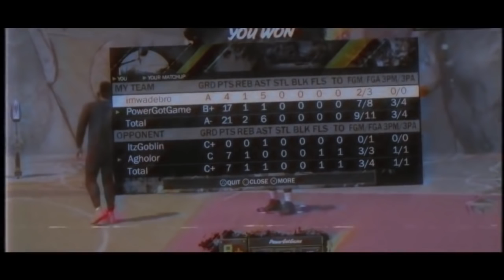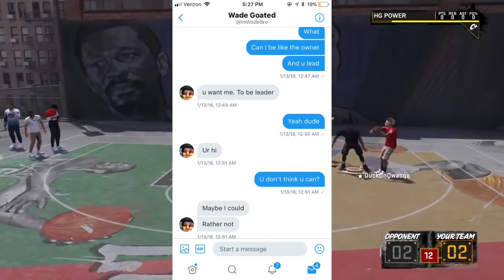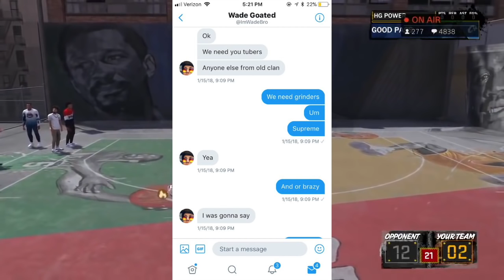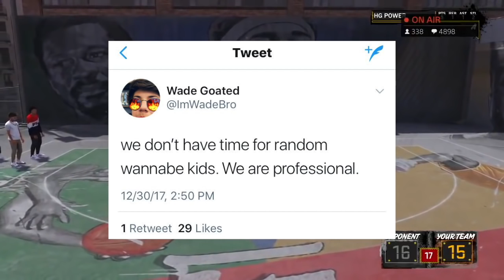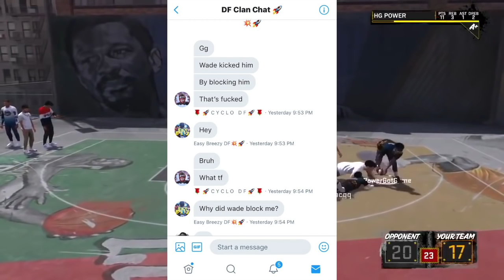THEY TOOK THEIR CLOUT AND LEFT... AGAIN! THE ULTIMATE EXPOSE W/ PROOF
Wade has left the DF clan. I talk about why and what is next for DF...

Also welcome Bandit DF & Grinding DF!

PSN: PowerGotGame